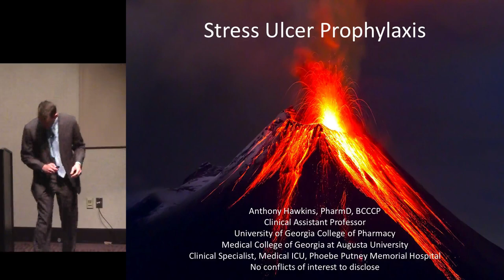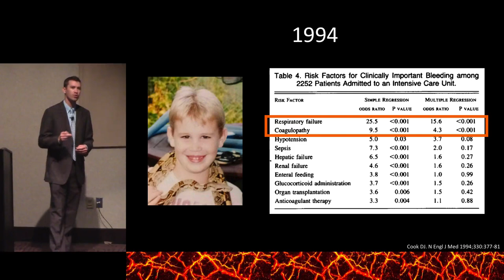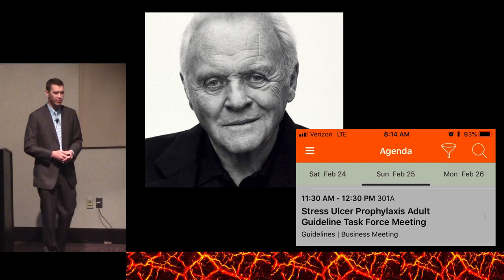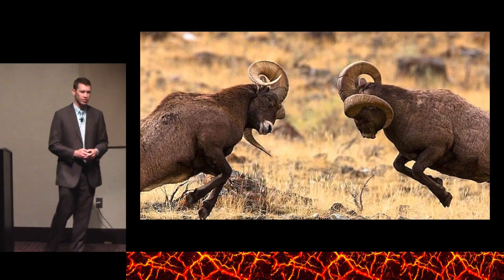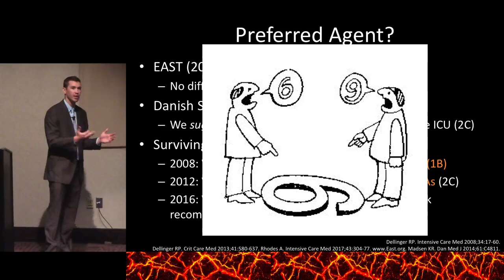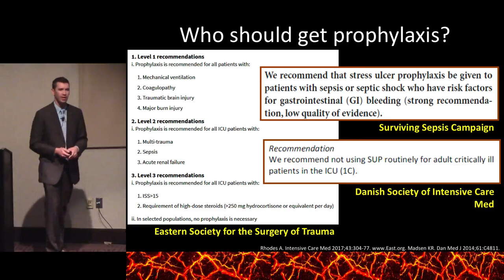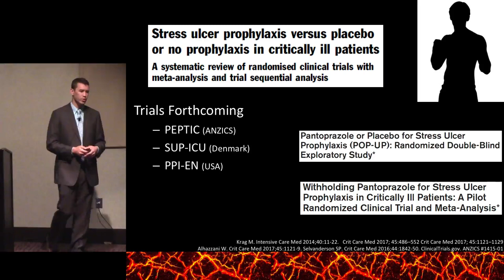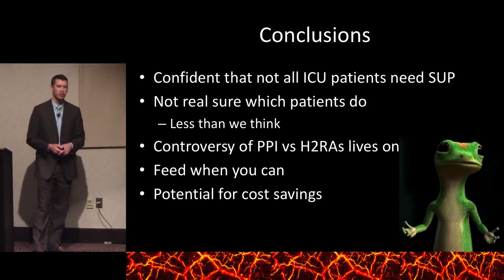Stress Ulcer Prophylaxis - W. Anthony Hawkins, Pharm.D. BCCCP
Anthony Hawkins is a Critical Care Pharmacist at Phoebe Putney Memorial Hospital and Clinical Assistant Professor at University of Georgia.

Our Bite Sized Teaching Session is an annual competition to see who can deliver the most informative yet entertaining core critical care concept in just 7 minutes.